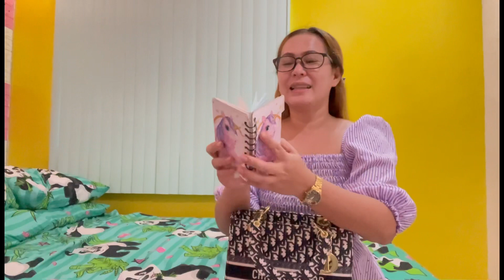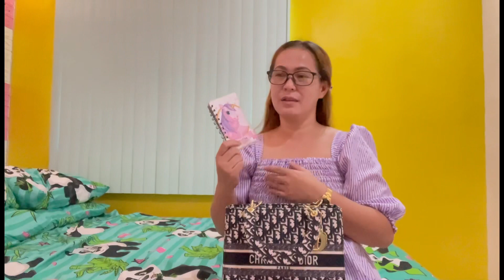WHAT’S IN MY BAG | Mom Jy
I’m Mom Jy. An ilongga mommy vlogger. Mommy of four kids. I am having fun vlogging my travel, challenges, kiddos learning, fashion, and everything under the sun 😉. Let’s influence others by doing our vlogs better. Let’s help each other rise to the top.

You can follow me also in my other social media accounts.

Thank you for the tutorial of making intro @ShaneseDanae